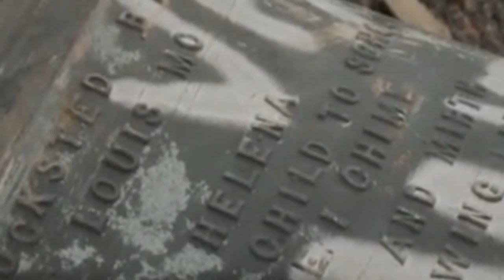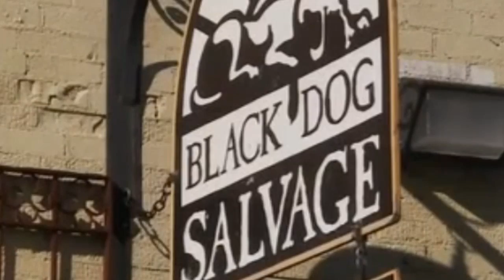Salvage Dawgs S06E01 St Michaels Catholic School HD